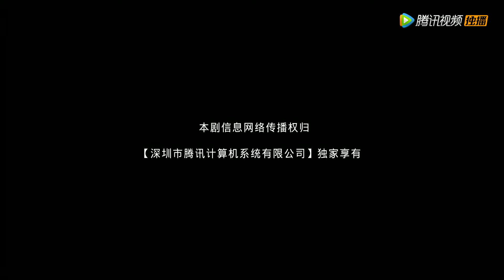EP35 | Fu confesses the truth and shows his love to Yun | [Here Is My Exclusive Indulge S2]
【Synopsis】 In order to take care of his frail mother and earn medical expenses, Yun Xiangxiang created a girl comic based on the famous entrepreneur Fu Sihan. Fu Sihan discovered it and held the comics company responsible. In order to avoid being held accountable, Yun Xiangxiang approached Fu Sihan to ask for forgiveness. Fu Sihan made an unbelievable proposal: pretend to be his fiancee!
【Starring】Tang Lijun,Xia Nuo,Shi Shuoyi,Sun Zihang,Ming Jiajia